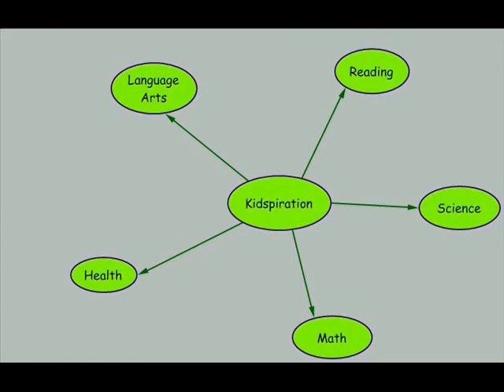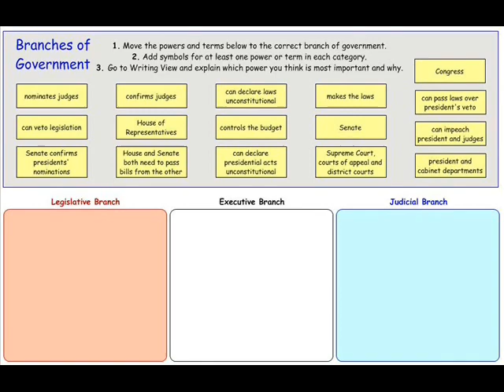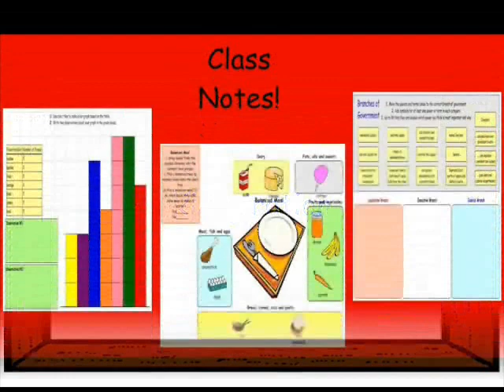Chelsea Collins Digital Story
Digital story on how I can use Kidspiration in my classroom.